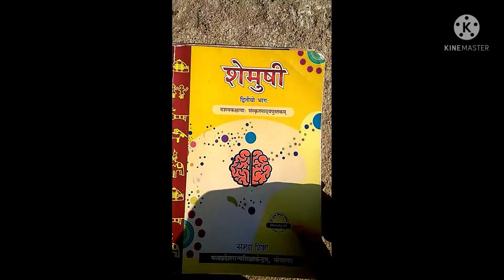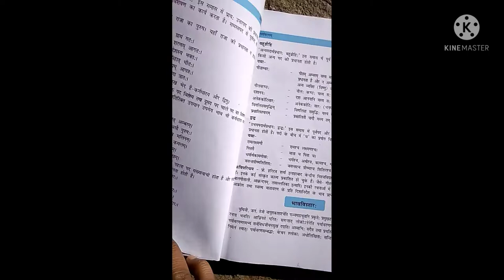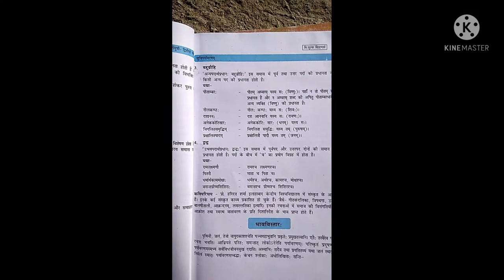Best Book For संस्कृत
संविदा  शिक्षक वर्ग 3 साथ-साथ  सभी Teaching Exam के लिए यह संस्कृत की  grammar हैं।

संविदा शिक्षक वर्ग 3
solve study